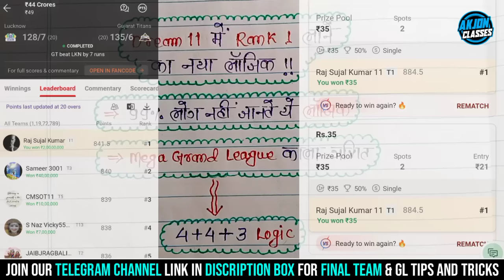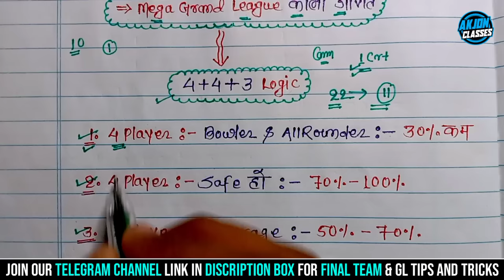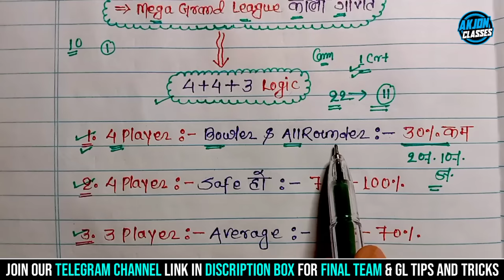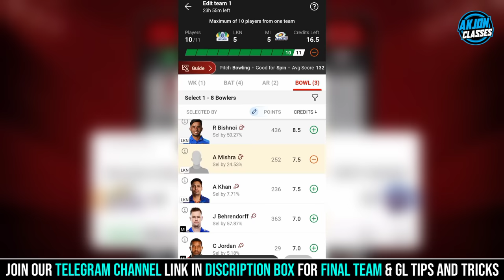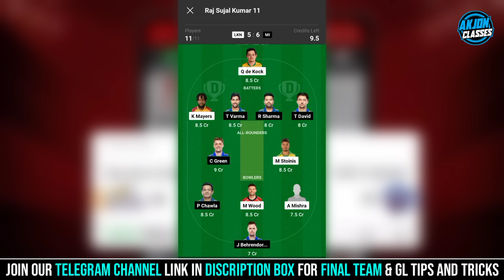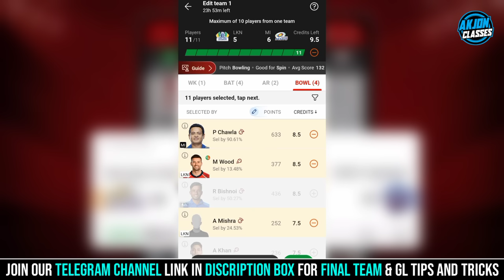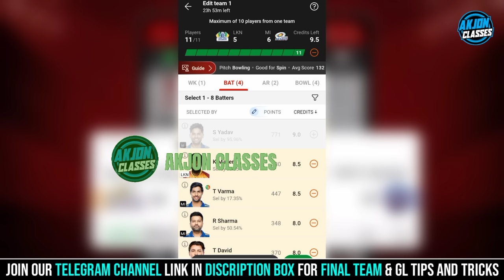Dream11 Me Rank 1 Par Aane Ke Liye Kya Karen || Dream11 Me Rank 1 Kaise Laye || Dream11 GL Logic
Refer Code :- AKJON

Fantasy Cricket Expert With 5 Years Experience. This Channel Provide Free Team And Best Fantasy Team Prediction. Best Channel For Learning Everything About Fantasy Cricket.

Doston Es Video Mein Maine Bataya Hai Dream11 Me Rank 1 Par Aane Ke Kuchh Tips And Tricks Ke Bare Jisko Follow Karke Aap Shayad Rank 1 Me Aakar Dream11 Me 2 Crore Win Kar Sakte Ho. Isliye Video Ko Shuru Se Last Tak Jarur Dekhe.

Cover Topic :-
Dream11 Me Rank 1 Par Aane Ka Tarika Or Help 2023
Grand League Kaise Jeete Dream11 Mein
Dream11 Me GL Kaise Win Kare
Dream11 Me Rank 1 Par Aane Ka Tarika Or Help Today Match
Dream11 Me Grand League Ki Team Kaise Banaye
Grand League Team Kaise Banaye
Grand League Team Kaise Banate Hain
Grand League Jitne Ka Tarika
Dream 11 Me Grand League Combination Kaise Banaye
Dream 11 Tips To Win Grand League
Dream11 Tips And Tricks
Dream11 Me GL Combination Kaise Banaye